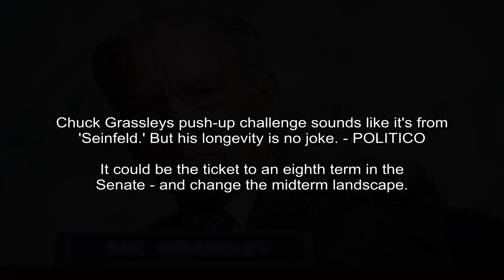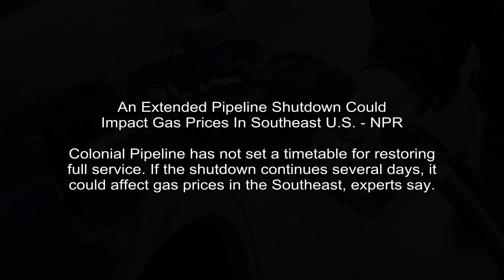Hundreds Hurt in Clashes at Aqsa Mosque as Tension Rises in Jerusalem - The New York Times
New York Times - Patrick Kingsley, Isabel Kershner
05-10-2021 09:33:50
Anger was already building in response to the looming expulsion of several Palestinian families from their homes in the city.
In recent days, pressure rose further as protest protests grew over the looming expulsion of several Palestinian families from their homes in Sheikh Jarrah, East Jerusalem.

NPR -
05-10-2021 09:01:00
A Look At The GOP From Inside A Matt Gaetz, Marjorie Taylor Greene Rally - NPR
The two members of Congress may not have much power on the Hill, but they get celebrity treatment from Trump supporters.
Rep. Matt Gaetz, R-Fla., left, and Rep. Marjorie Taylor Greene, R-Ga., raise their arms after addressing attendees of a rally, Friday, May 7, 2021, in The Villages, Fla.Phelan M.

Politico - Burgess Everett
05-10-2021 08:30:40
Chuck Grassleys push-up challenge sounds like it's from 'Seinfeld.' But his longevity is no joke. - POLITICO
It could be the ticket to an eighth term in the Senate - and change the midterm landscape.
If Grassley does seek reelection, Republicans and many Democrats concede the seat is essentially safe. If he doesnt, the GOP's road to the majority gets that much harder.

New York Times - Chris Buckley
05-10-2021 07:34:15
Was That a Giant Cat? Leopards Escape, and a Zoo Keeps Silent (at First). - The New York Times
The Hangzhou Safari Park in China did not admit that it was missing three of its animals for weeks, while a farmer wondered if the creature in the tea bushes was an oversize feline.
Later that day, the government of Fuyang District, the site of the park, disclosed that the three leopards had gone missing and one was still at large, and the park issued its apologetic admission.

CBS Sports -
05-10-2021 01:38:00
Mavericks' Luka Doncic ejected for hitting Cavaliers' Collin Sexton in the groin - CBS Sports
Doncic was assessed a Flagrant 2 and tossed from the game
Dallas Mavericks star Luka Doncic was ejected from the team's 124-107 win over the Cleveland Cavaliers on Sunday after hitting Collin Sexton below the belt.

Gizmodo.com - Alyse Stanley
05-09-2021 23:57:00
Clubhouse Launches Android Beta as iOS Downloads Nosedive - Gizmodo
Good news: The audio-based social network Clubhouse is finally bringing its app to Android after more than a year of iOS exclusivity, the company announced Sunday. Bad news: The beta is only available for U.S. users, and, just as with Clubhouses iOS version,...
Good news: The audio-based social network Clubhouse is finally bringing its app to Android after more than a year of iOS exclusivity, the company announced Sunday.

NPR - H.J. Mai
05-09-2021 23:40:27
An Extended Pipeline Shutdown Could Impact Gas Prices In Southeast U.S. - NPR
Colonial Pipeline has not set a timetable for restoring full service. If the shutdown continues several days, it could affect gas prices in the Southeast, experts say.
The shut down of the Colonial Pipeline following a cyberattack is prompting speculation about what could happen to gasoline and diesel prices ahead of Memorial Day.